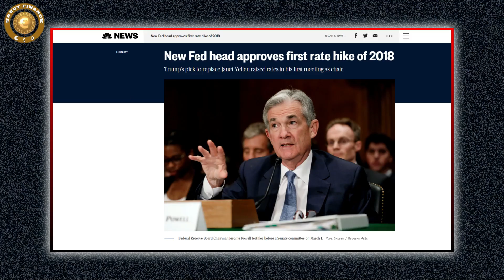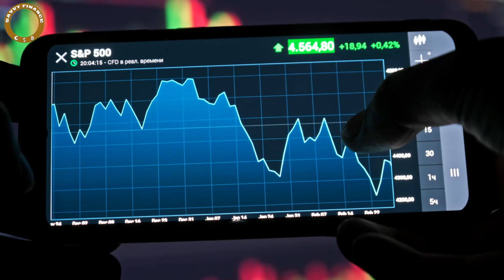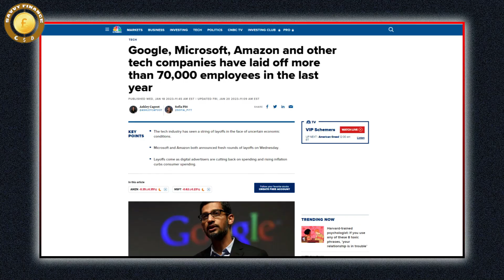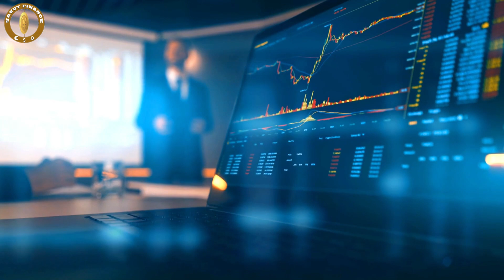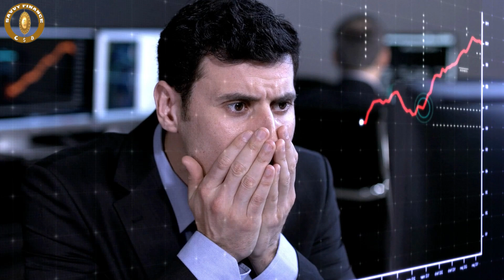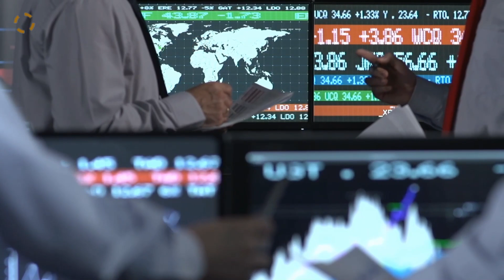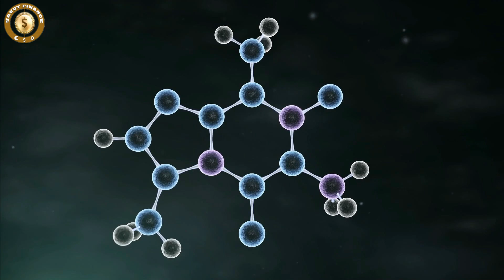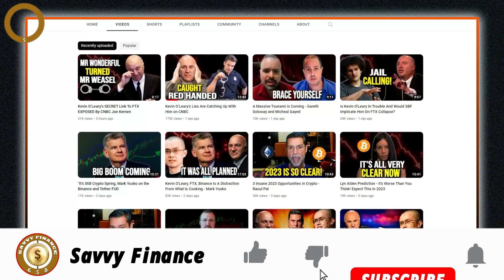The Dirty Investment Secrets Nobody Is Bold Enough To Talk About - Chamath Palihapitiya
🚀 "Invest in Crypto, Gold & Silver with Your IRA. Transfer or Start a New One. Rollover Your 401K, TSP, 403(b), 457, etc."

If you are looking to bank profits with one of the best traders in the world, get ‘InTheMoney’ with Gareth. Gareth famously called the Bitcoin market top, as well as many other major events in the stock market over the last 16 years.

Credit: RiskReversal Media
Chamath Palihapitiya Joins Dan Nathan at iConnections Global Alts 2023